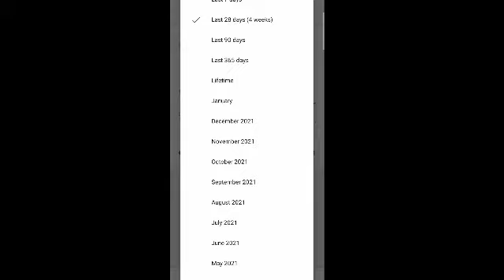chanel growth | increase impression on YouTube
hello

impression kasa baday

impression kasa zada kara